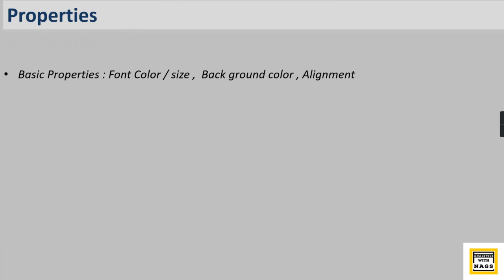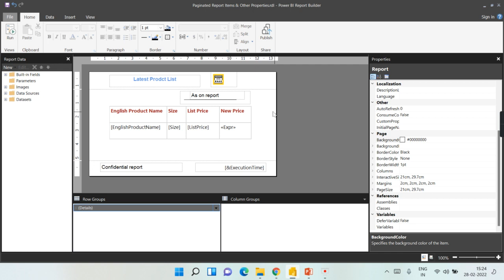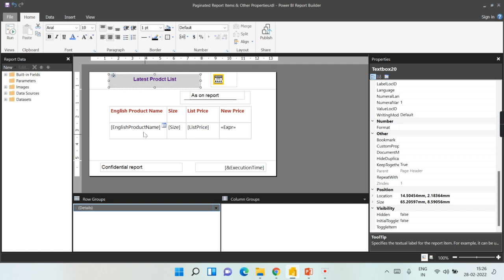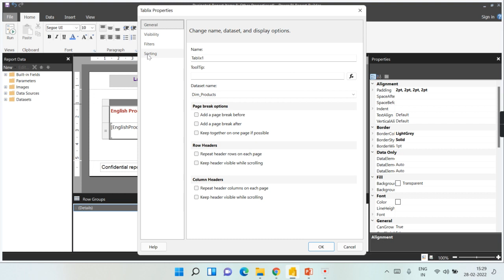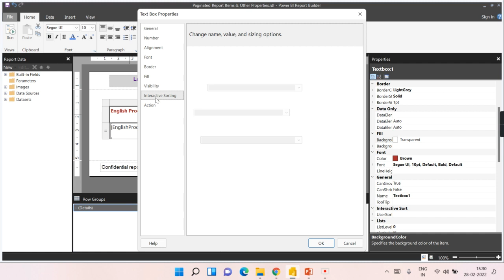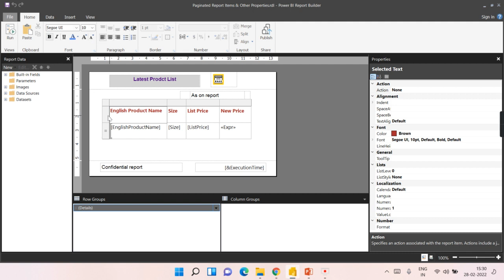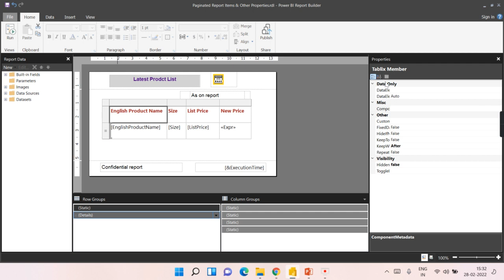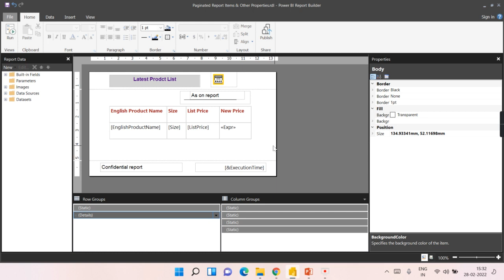Report Properties & Sorting & Repeat Headers in Paginated Reports Power BI (12/20) | SSRS Tutorial